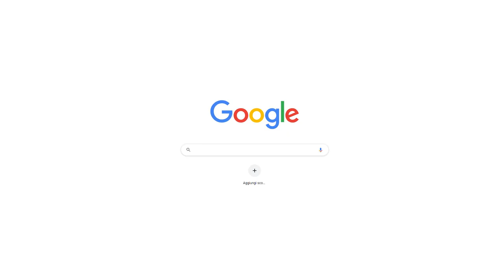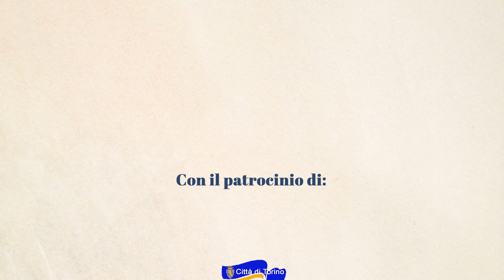Maggio in Oratorio Trailer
Sapete cos'è il MIO?
Ve lo raccontiamo con questo video!